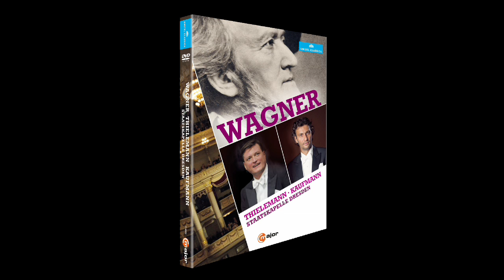Wagner Concert, Thielemann, Kaufmann, Staatskapelle Dresden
In memory of the great Richard Wagner and mindful of their own Wagner tradition, the Staatskapelle Dresden staged this glittering gala concert in the Semperoper on the eve of Richard Wagner's bicentenary. They were directed by their principal conductor Christian Thielemann, indisputably one of the great Wagner conductors of our time, and he was was joined by the hottest young heroic tenor of recent years, Jonas Kaufmann. The programme features the overtures to the Wagner operas written and premiered in Dresden -- 1842 Rienzi, 1843 The Flying Dutchman and 1845 Tannhäuser -- as well as great tenor scenes from Rienzi, Tannhäuser and Lohengrin. "Star tenor Jonas Kaufmann was celebrated with bravos and tumultuous applause -- as were the musicians and Thielemann." (Focus)